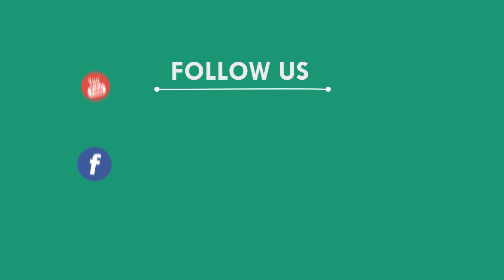ଯୁବକଙ୍କୁ ଖଣ୍ଡାରେ ହାଣି ନିର୍ମମ ଭାବେ ହତ୍ୟା, ନବରଙ୍ଗପୁର || NABARANGAPUR NEWS